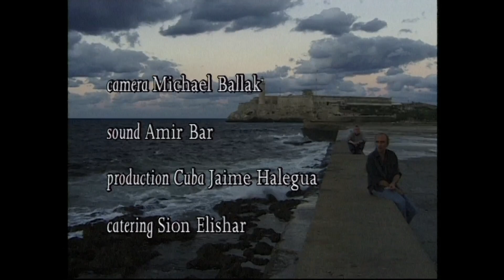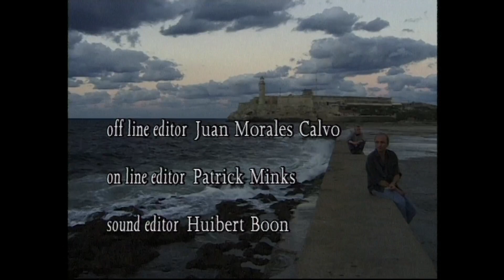Hanukkah with Fidel Castro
A trip down memory lane...From Hanukkah 2021 in Amsterdam, Holland to Hanukkah 1997 in Havana, Cuba, with the historical visit of Cuban President Fidel Castro to The Patronato Synagogue on the 8th day of the Jewish festivities of Hanukkah

Amsterdam-based documentary TV Channel exposing Jewish life and culture in Holland and around the world. Understanding world history isn't complete without understanding the intellectual, economic and cultural contribution of its Jewish citizens. Nefesh TV explores the Jewish heritage and showcases the current vivid and creative culture Jewish culture